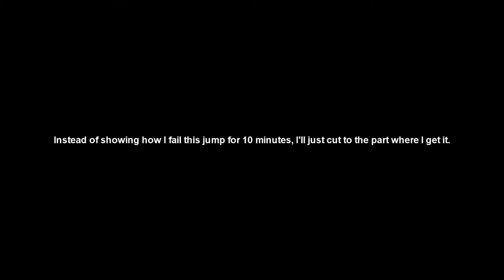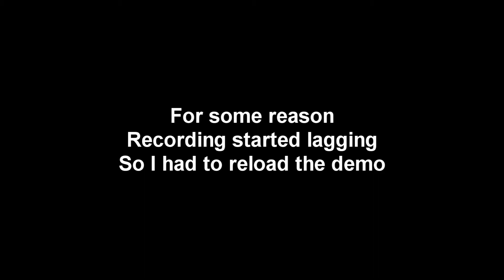Hundred2 completes jump_beef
This was a pretty difficult map for me, the last stages were a pain. It took me 20 minutes to finish the last jump.
Don't judge my skill, I like to record these "adventures" to slowly see my rocket jump skill improve. If you need to make comments about my skill, I suggest going outside and torture some kittens.